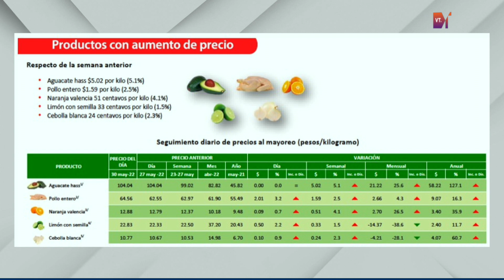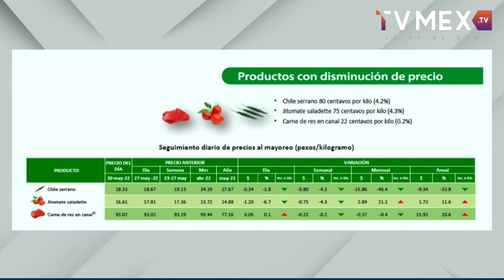TvMex Noticias - Monitor Financiero con Jesús Delgado